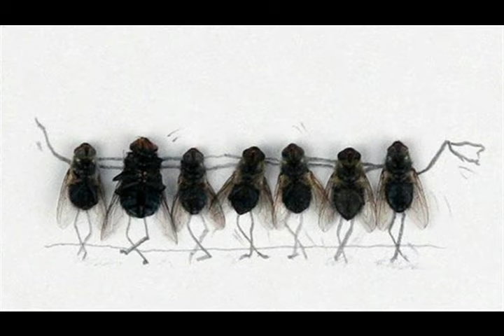Черные мысли из альбома Алексей Николаевич Апухтин I